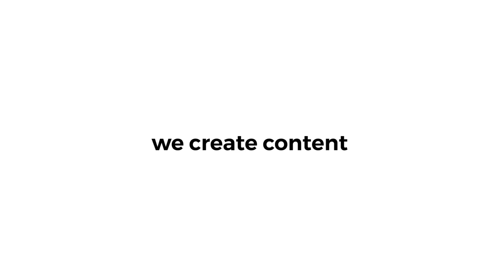Majority Women Reel 2019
Reel for my work as a contract videographer & editor for Majority Women (majoritywomen.com).